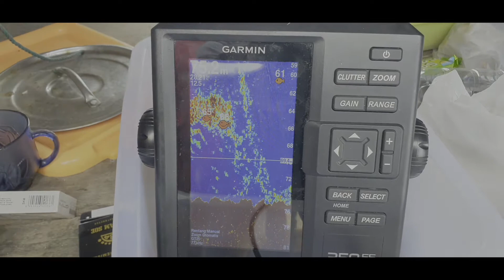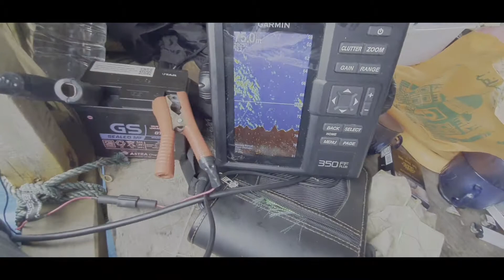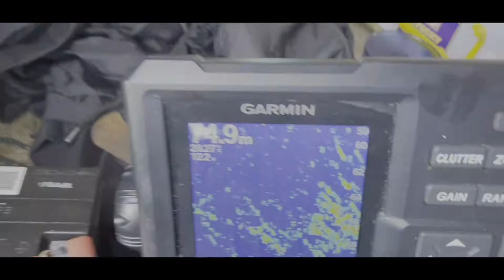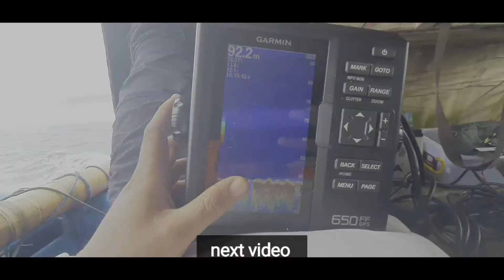TAMPILAN IKAN PADA FISH FINDER DI KEDALAMAN 75 METER | 350 PLUS TRANDUCER GT20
Sangat jelas terdapat gambar ikan dan awan pada fish finder, saat kita menurunkan metal jig belum sampai dasar sudah disambar
Pada tampilan dilayar ikan bisa bebentuk seperti awan dan gambar ikan seperti pada video, jadi fish finder sangat membantu untuk kita ber explore mencari spot baru.. kelemahan 350plus adalah saat kecepatan boat mencapai kecepatan diatas 7km/jam tranduser tidak dapat membaca ap yg ada dibawah..
Dan next kita akan coba menggunakan 650gps fish finder dengan tranduser berbahan kuningan dan dapat membaca kontur bawah dengan kecepatan diatas 7km/jam sangat mempermudah untuk explore

Saksikan video jeritan saltiga 4500 saat berburu ikan tenggiri didaerah krakal gombong,kedalaman 42meter , divideo ini landed wahoo 21 kg dengan umpan layur

Contoh lemari pancing untuk menjaga kerapihan alat alat pancing dirumah, sangat simple dan tampilan rapih , terdapat tempat untuk joran,rell,assit hook,metal jig dan lain sebagainya